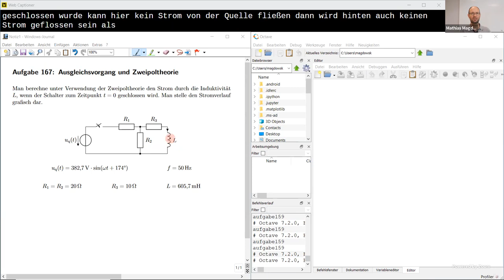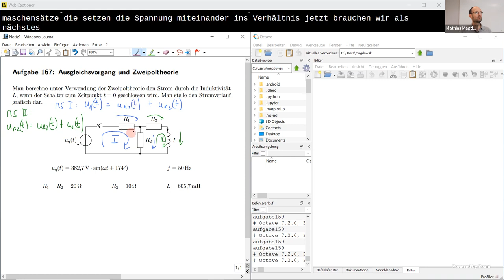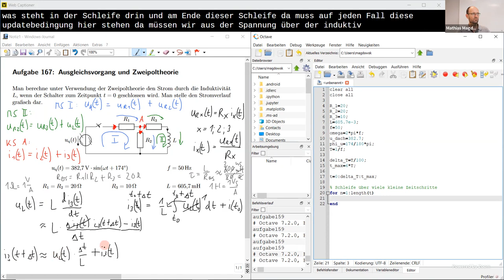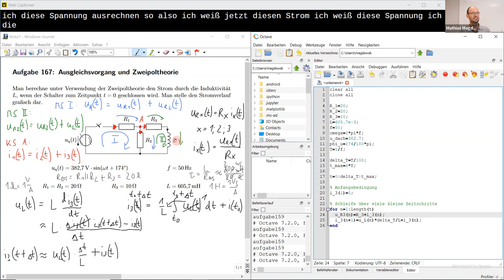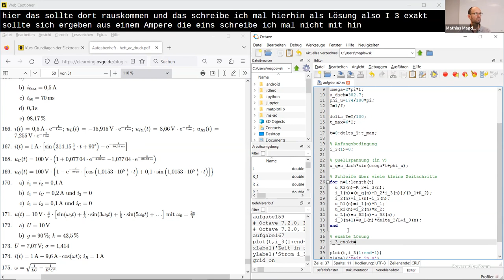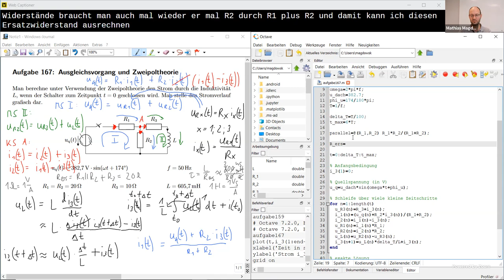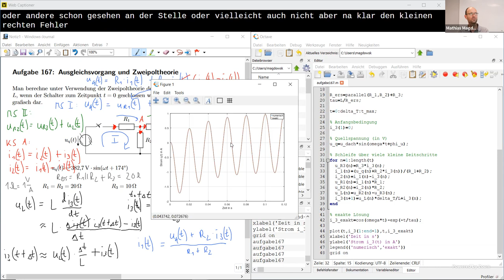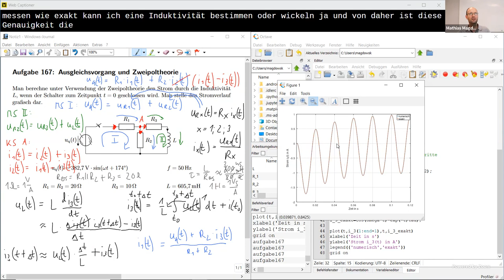Numerische Simulation eines Schaltvorgangs für ein einfaches Netzwerk (aus Aufgabe 167) in Octave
Im Video wird gezeigt, wie man einen Ausgleichsvorgang (Schaltvorgang) in einem einfachen elektrischen Netzwerk durch numerische Simulation in MATLAB bzw. Octave berechnet und das Ergebnis grafisch darstellt. Zur Plausibilitätsprüfung wird der simulierte Zeitverlauf mit einer vorgegebenen analytischen Lösung aus der Ergebniskontrolle des Übungsheftes verglichen.